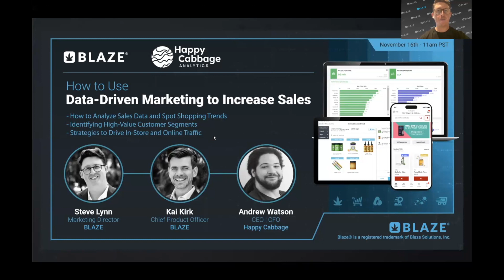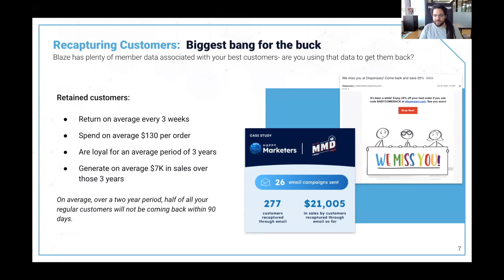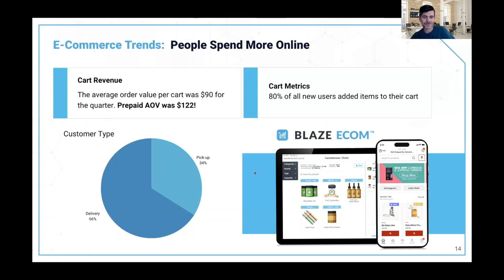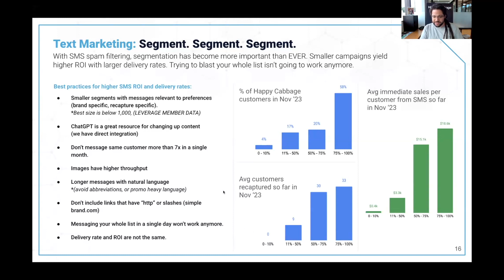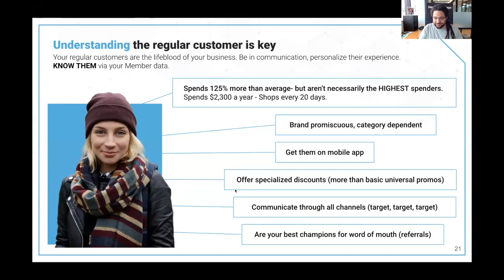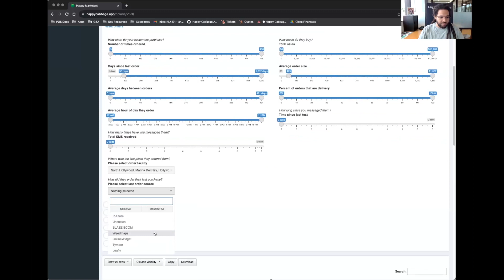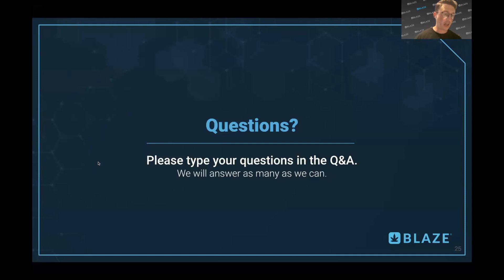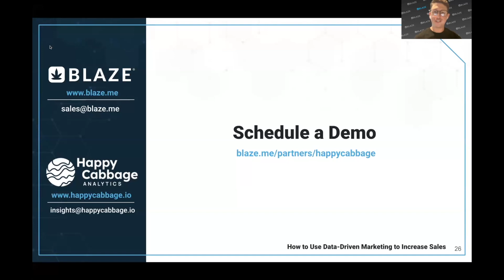BLAZE + Happy Cabbage Analytics Webinar: How to Use Data-Driven Marketing to Increase Sales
In this webinar we bring together two cannabis tech titans, Andrew Watson, CEO of Happy Cabbage, and BLAZE CPO Kai Kirk, to share their knowledge on how data-driven marketing can increase sales. They share how easy it can be to identify successful marketing strategies to maximize ROI and customer engagement. Some of the key points include:

• How to Analyze Sales Data and Spot Shopping Trends
• Identifying High-Value Customers
• Strategies to Drive In-Store and Online Traffic
• Designing Successful Promotions
• Improving ROI with Segmentation
• Recapturing Lost Customers